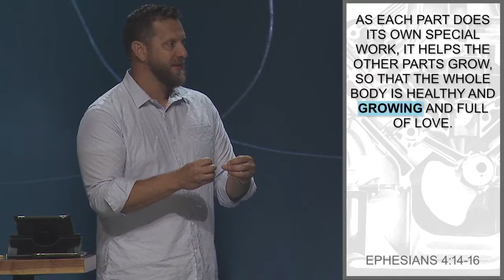Growing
God challenges us to allow Him space to grow and stretch us. Luke encourages us to take the next step for our maturity.

Sermon title: Firing on All Cylinders - Growing